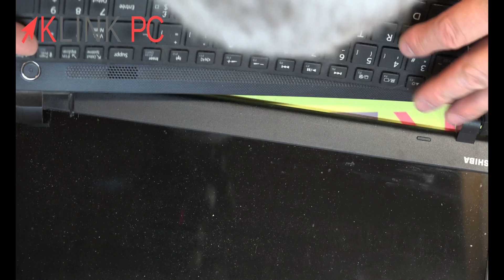Comment démonter un PC portable Toshiba Satellite C50-B-14F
Vous verrez tout le processus commenté étape par étape afin de vous guider au mieux dans le démontage, le dépannage et la réparation de votre ordinateur portable Toshiba Satellite C50-B-14F.

Chronologie de la vidéo :
0:00 Générique
0:19 Retrait de la batterie
0:44 Retrait du lecteur CD
1:01 Retrait des vis arrières
1:26 Séparation des parties plastiques
1:49 Retrait du disque dur
2:17 Retrait de la connectique du clavier
2:50 Retrait de la connectique des voyants
3:24 Retrait de la connectique du pavé tactile et des ports USB
3:55 Déconnexion et retrait de la carte wifi
4:27 Débranchement des connectiques de l'alimentation et des enceintes
5:24 Retrait de la connectique de l'écran LCD
5:44 Retrait du système de refroidissement
7:10 Retrait des vis de la carte mère
7:46 Démontage du clavier